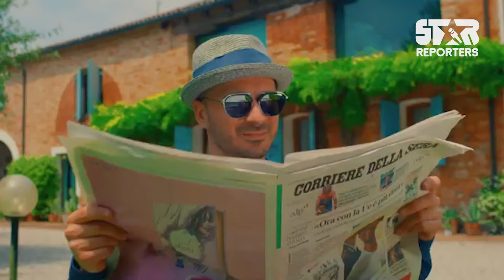Алекс и Влади - ВСИЧКИ подробности за АЛБУМА!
Добре дошли в канала на Star Reporters! ✨
🔔 Абонирайте се защото видеата, които съм ви подготвил, не са за изпускане!

● Ако ви е харесал днешният клип и сте се забавлявали, може да ме подкрепите с един палец нагоре! ❤️👍